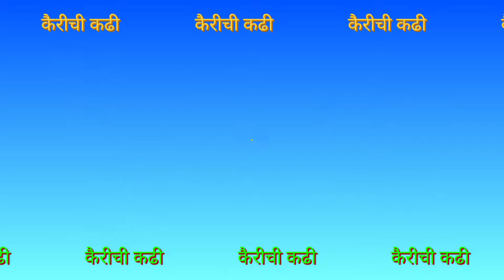चटकदार आंबट गोड तिखट कैरीची कढी |Kairichi Anmti Kadhi |Raw mango kadhi | कोकणातल कोयाड Sonali recipe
Ep- 12
       Raw mango kadhi 😋

  कैरीची रूप वेगवेगळी पण चव एकच आणि त्यापासुन मात्र आपण उन्हाळ्यात वेगवेगळे पदार्थ बनवतो. आताचे इनोव्हेटिव पदार्थ असोत किंवा पारंपरिक कैरी ती कैरीच आणि ही अशी कैरी वर्षात एकदा कधीतरी माहेर वाशीनी सारखी येऊन लाड पुरवून जाते .
  कैरीची भाजी झाली तर आज कैरीची कढी बघुया 😋
   kairichi kadhi is a simple and testy Maharashtrian recipe.It is made up of raw mongoes .It can be serve with dal khichadi , rice or as a said dish😋👌